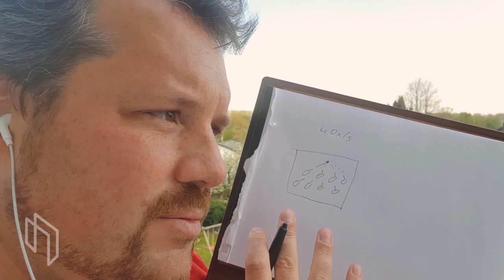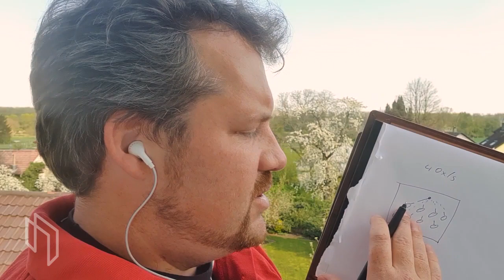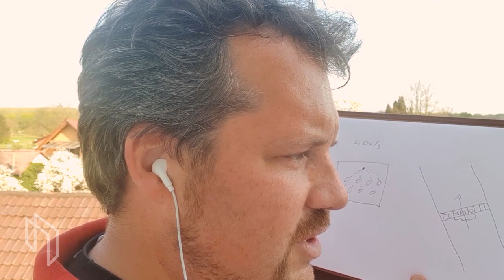Nikias' Homestories #7 :: Port Switching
What's going on between a reader and a transponder? Nikias only needs paper, pen and his balcony to explain it! Post your questions here, he will answer them!

►►►About this channel:
RACE RESULT is the timing system you need! With this channel we show you why we are a young and fast growing company with innovative ideas. We present you our newest products, explain our unique technology or just show you some great events timed by our system! Whether you are a timer, organizer or participant, we at race|result take care for your stress-free timing event!

race result AG
Joseph-von-Fraunhofer-Str. 11
D-76327 Pfinztal